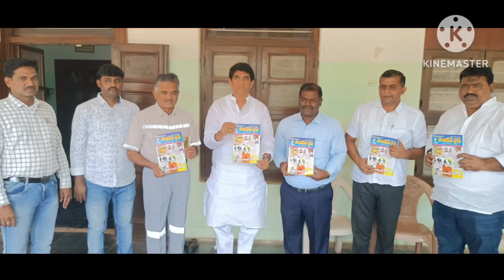డోన్ నియోజకవర్గం లో గోరుకల్లు రిజర్వాయర్ ద్వారా శాశ్వత తాగునీటి సమస్య పరిష్కారం